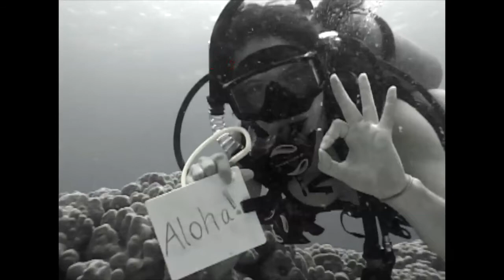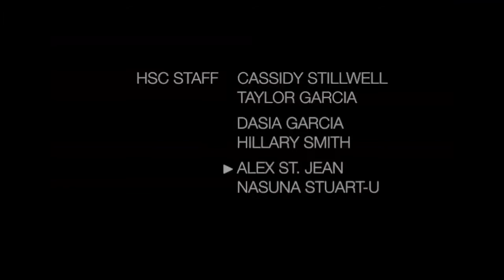Hawaii Sea Camp Session 4 Scuba Camp for Teens